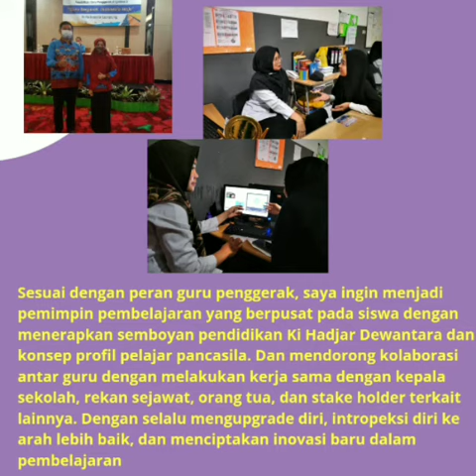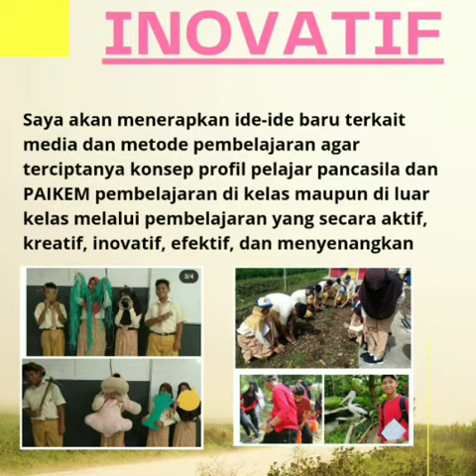1.2.a.7 DEMONTRASI KONTEKSTUAL-NILAI DAN PERAN GURU PENGGERAK